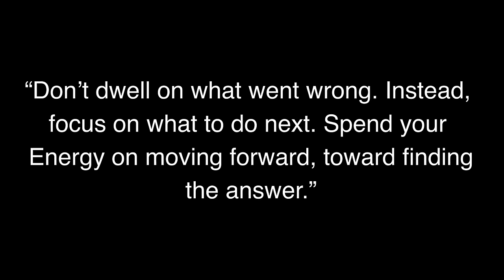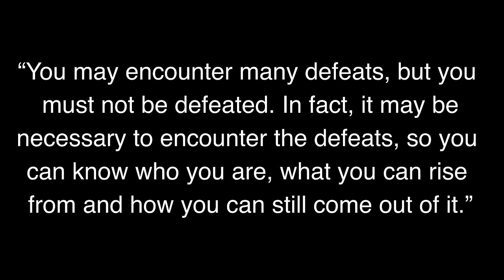Changing Things-They Banned| My New Add!ction| Mom To All| Toddler Room Clean| Cooking Their Meals